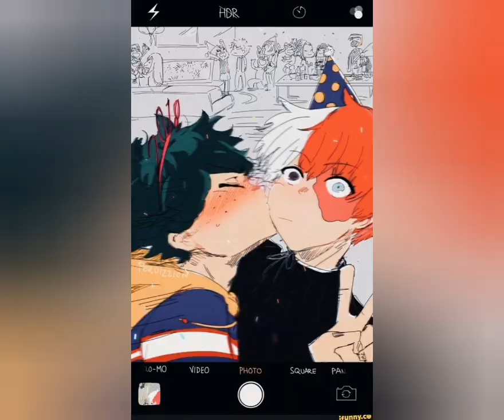Tododeku - I wouldn't mind || Todoroki Shouto x Izuku Midoriya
own none of those fanarts
todoroki x midoriya
tododeku ^w^
I love those fanarts
please enjoy uwu